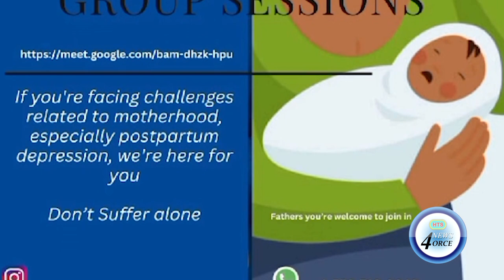"FOR MOTHERS" GIVES LIFELINE TO MOMS WITH POST PARTUM DEPRESSION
A lifeline is being extended to mothers experiencing difficulties associated with postpartum depression.
The organization "For Mothers" is looking to build community and provide a network of support services, including professional guidance, tailored support programs, and educational workshops, all aimed at empowering mothers to navigate their journey with confidence.